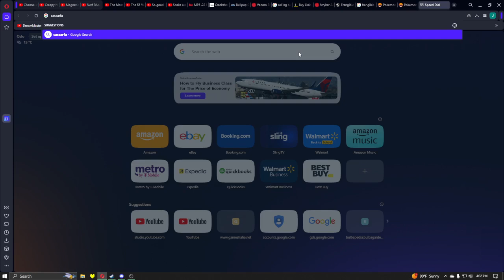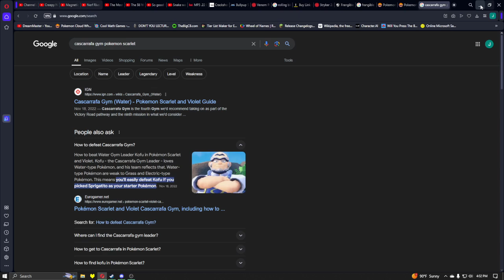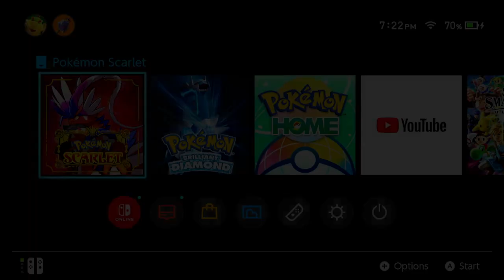Beating The Elite Four! Pokémon Scarlet Ep.19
In this video, I play Pokémon Scarlet and beat the Elite Four!